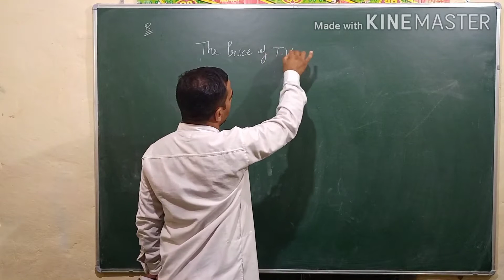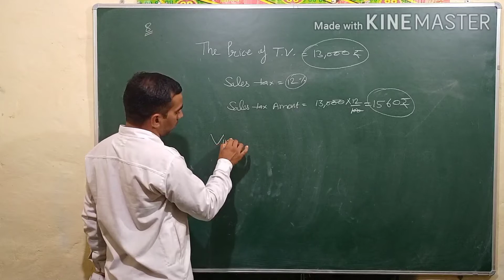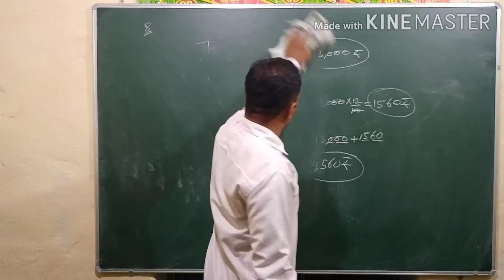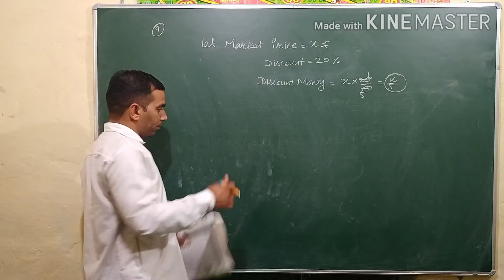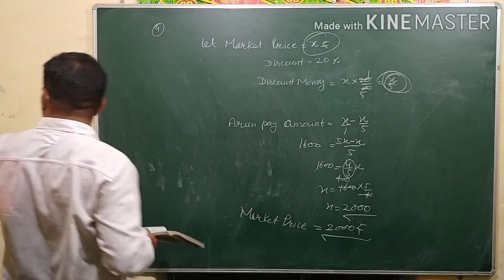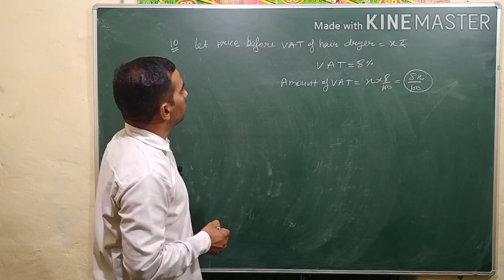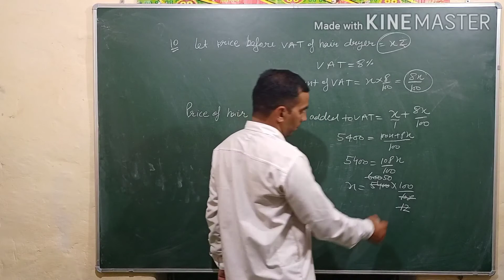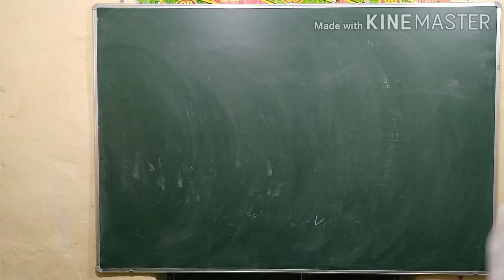Class 8th Comparing Quantities ex 8.2(part 2)by Subhash sir